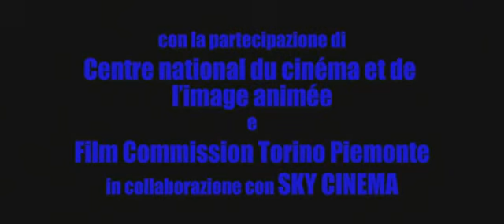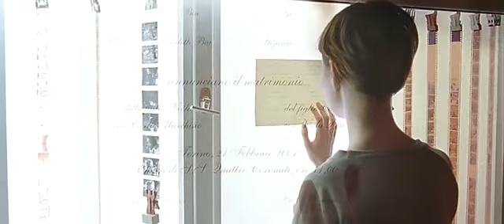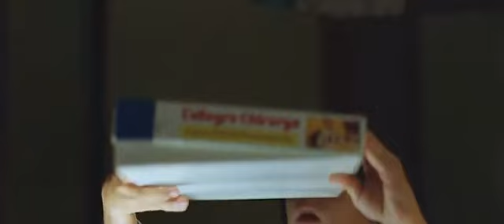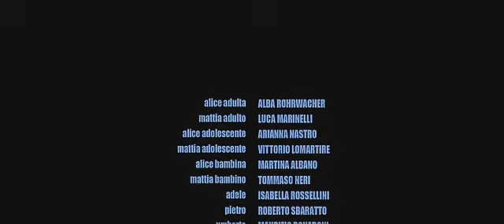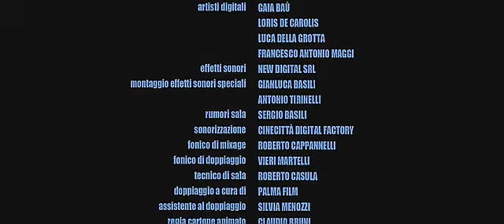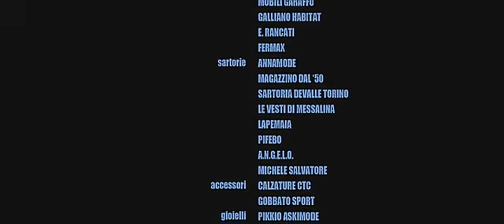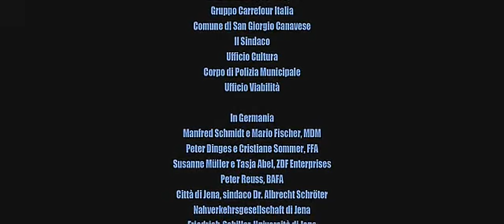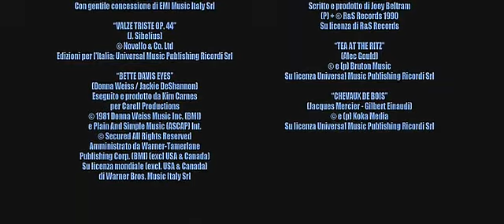LA SOLEDAD DE LOS NÚMEROS PRIMOS (Italia, 2010) PELÍCULA COMPLETA (doblaje español)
Basada en la novela homónima de Paolo Giordano (2008), "La soledad de los números primos" (Italia, 2010). Una historia de soledades acompañadas a través de los años... tan sutil, conmovedora, y contada con una estética atrapante. Puede que en un primer visionado sea difícil seguir la correlación de hechos, y las sutilezas románticas casi añejas y muy fuertes que presenta. No muy alegre, aclaro. "En la escuela, Mattia había estudiado que entre los números primos (los que sólo son divisibles por sí mismos o por la unidad) hay algunos muy especiales, a los que los matemáticos llaman números primos gemelos: son parejas de números primos que están casi juntos, pues entre ellos sólo se interpone un número par. Son números como el 11 y el 13, el 17 y el 19, o el 41 y el 43. Mattia pensaba que Alice y él eran así, dos primos gemelos, solos y perdidos, juntos pero no lo bastante para tocarse de verdad… "